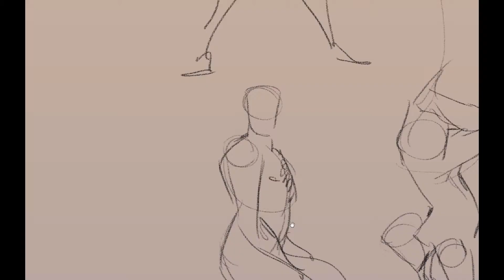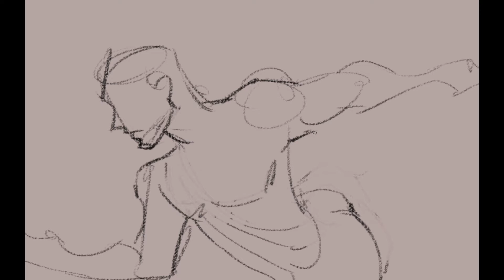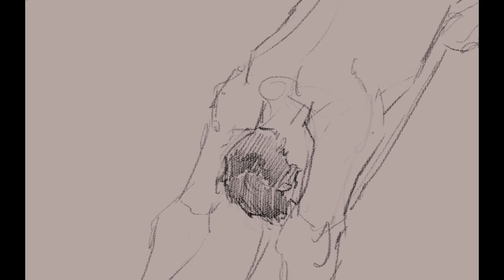Gesture Study: Day 168